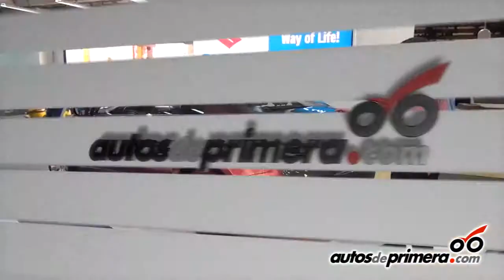NUEVO SUZUKI KIZASHI Lanzamiento y presentación en Colombia